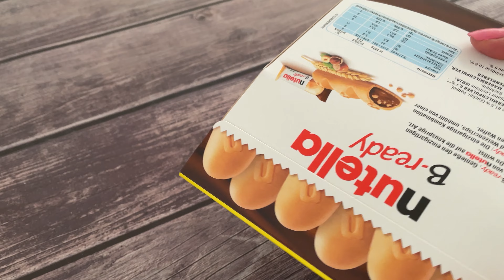Filling platter with sweets compilation ~ asmr ~ unpacking sweets ~ Oddly Satisfying Compilation